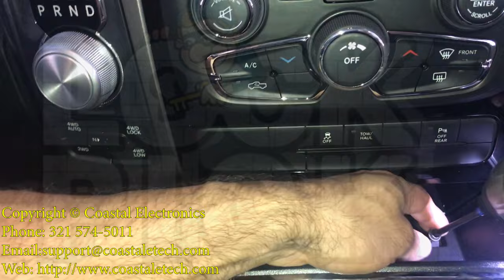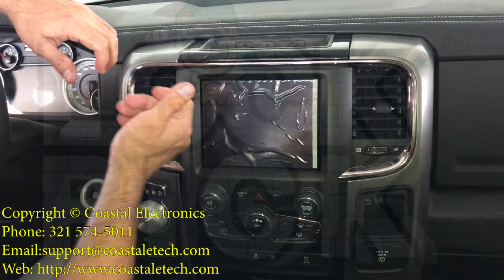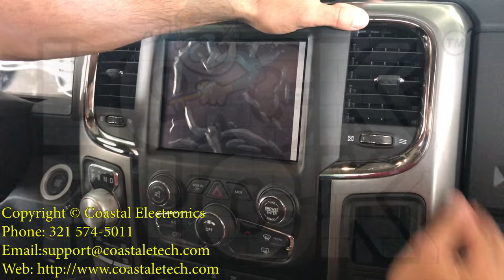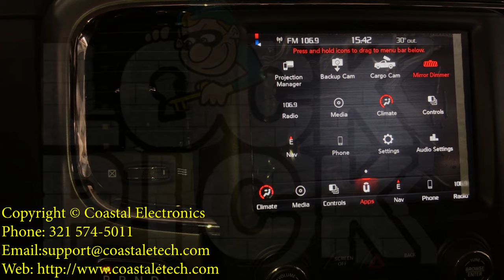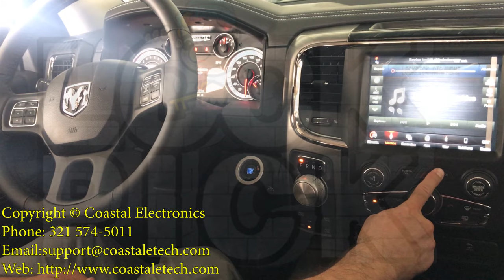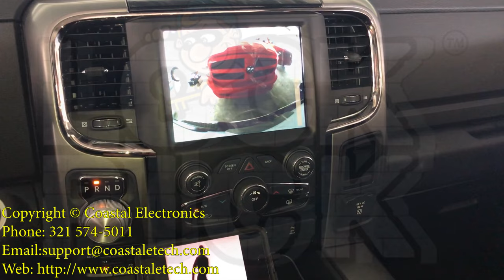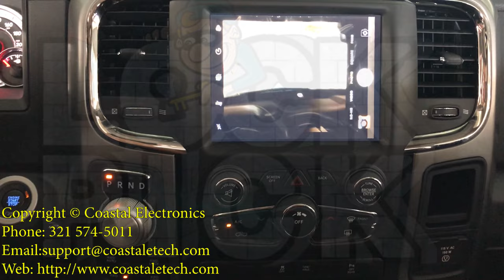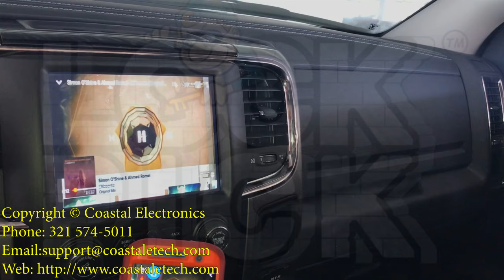2013-2019 Dodge Ram CarPlay Android Auto MirrorLink Screen Mirroring Uconnect LockPick Air HD V2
Demonstration of the installation and operation of the new
UCONNECT LOCKPICK AIR HD V2 wireless streaming interface in a 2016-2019 Ram truck

Coastal Electronics Dealer & Sales Support
Dealer Direct  - line available:

the new LockPick Air HD V2 Includes  Programing calibration  for the OEM CARGO CAMERA input  on all dodge ram with the uconnect 8.4 screen radios

UCONNECT AIR HD V2 LOCKPICK

Now compatible with ALL 8.4” UConnect and 4.3” UConnect Systems!

  Features Include…
- screen Mirroring for both iPhone and Android + you can now connect and iPhone using USB input on the lockpick by using the  Apple Lightning charging cable to mirror your phone
now compatible with NetFlix and YOUTUBE
- Factory Navigation Address Entry In-Motion (if equipped)
- Video Play In-Motion
- HDMI Digital Video Input
- Rear Camera Activation and In-Motion Viewing for ANY Backup Camera configuration (factory and non-factory equipped)
- Full Camera Support of up to 5 Cameras in the vehicle including automatic and manual on demand activation
- REAR, CARGO, FRONT, and LEFT/RIGHT or AUX Camera Inputs!
- RCA Headrest A/V Out Support
- Apple (via HDMI*) and Android Wireless Support
- OEM Cargo Cam Menu Activation in ALL 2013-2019 Dodge Rams

Now compatible with 4.3” UConnect and 8.4” UConnect Systems (5” applications see list below)!

Installation and Operation is easy with the Lockpick custom Plug and Play Harness and Wireless Remote Control!

UCONNECT AIR HD V2 APPLICATIONS

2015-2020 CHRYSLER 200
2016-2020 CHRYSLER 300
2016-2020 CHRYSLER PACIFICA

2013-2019 DODGE RAM (compatible ALL OEM Camera Configurations)
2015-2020 DODGE CHARGER SRT ONLY (non-SRT use Uconnect Air HD V1)
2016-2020 DODGE CHARGER(5" AND 8.4” Screen Compatible)
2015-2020 DODGE CHALLENGER(5" AND 8.4” Screen Compatible)
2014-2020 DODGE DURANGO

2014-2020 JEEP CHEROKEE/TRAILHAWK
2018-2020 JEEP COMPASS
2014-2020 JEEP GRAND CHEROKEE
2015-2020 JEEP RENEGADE